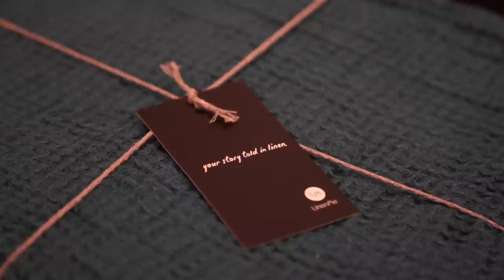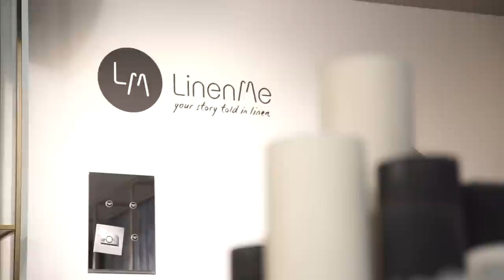Global Lithuanian Awards: Success Story of LinenMe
The interview with the founder Inga Lukauskienė about their success story and importance of support from global Lithuanians. GLLawards2016 GLLBusinessAdvisors.
More about their products: LinenMe.com and only shop in Vilnius  Locals.LT at GO9.